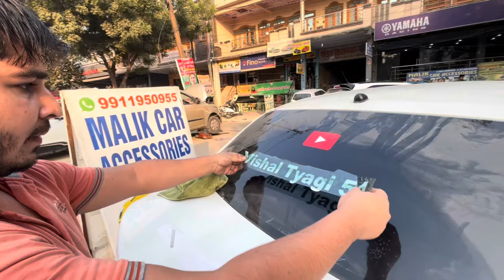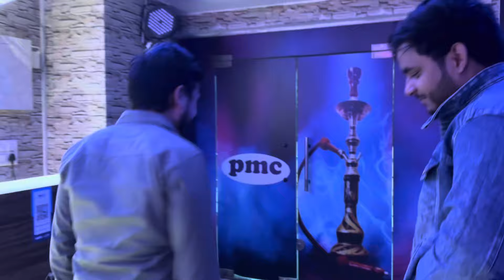Gaadi ko z black kraya or hooter 🚨thik karwaya | party mai hui bakchodi 😂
New vlog keep supporting us ❤️